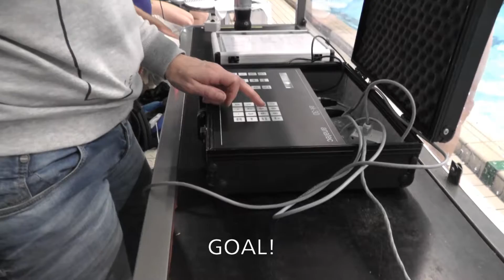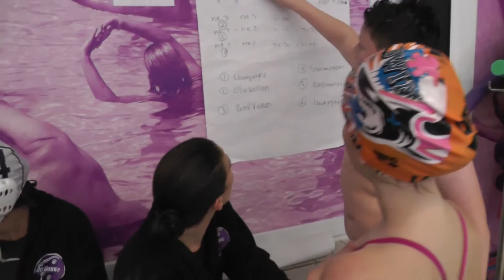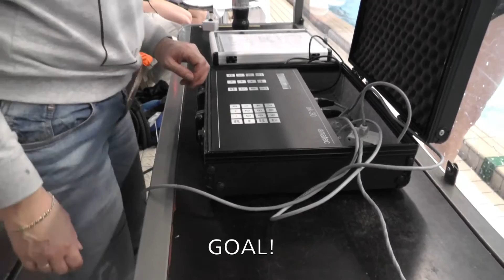Gouwe Oliebollen toernooi op 17 december 2015 1080p promo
Sfeerimpressies van het Oliebollen toernooi in het gezellige Gouwebad de Sniep, Waddinxveen. Korte versie.